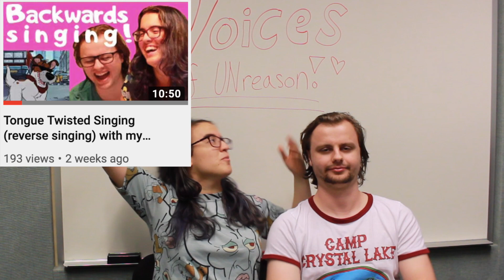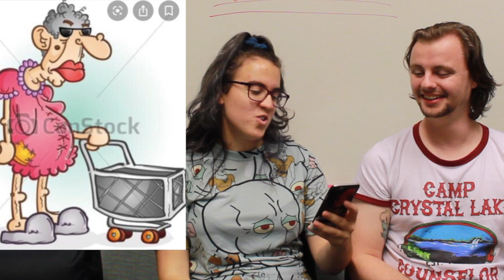Voices of UNREASON (Fanders try voice acting cartoons) ((A @ThomasSanders game))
Ben and I are really out here trying our best, guys 😂

I hear it's to put your tags in the description so I'm gonna do that to be a legit YouTuber